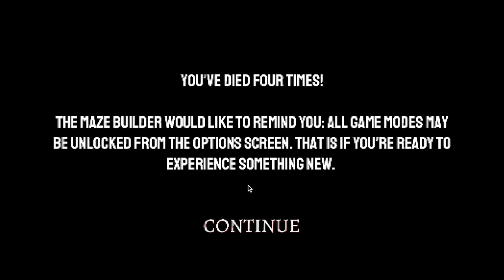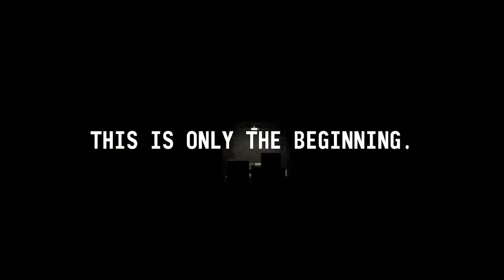It Steals - The Doors Do Something I Swear!